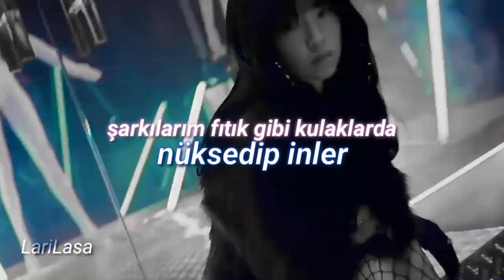Melis Fis - Biladerim İçin (Lyrics) | Multifemale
Melis'in coverlarına lyrics video hazırlamak çok hoşuma gidiyor, sesi çok güzel